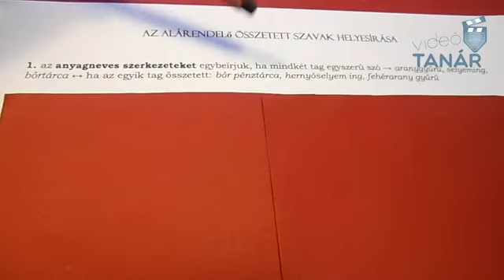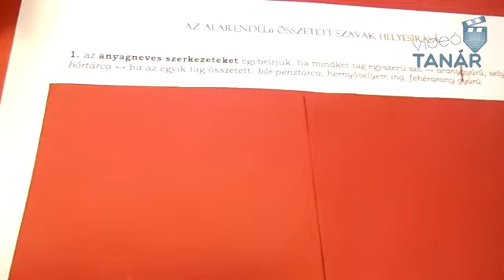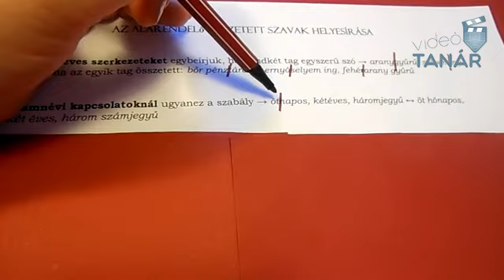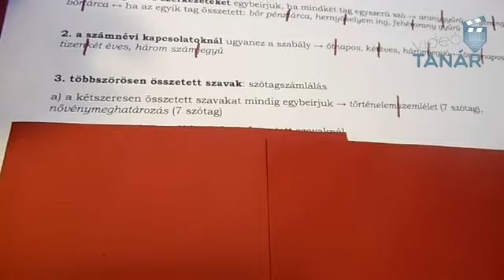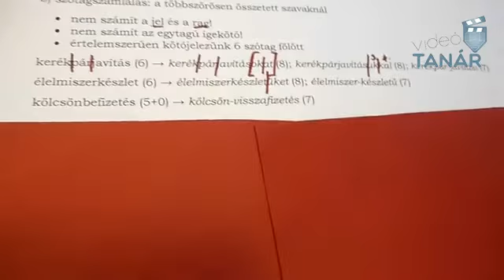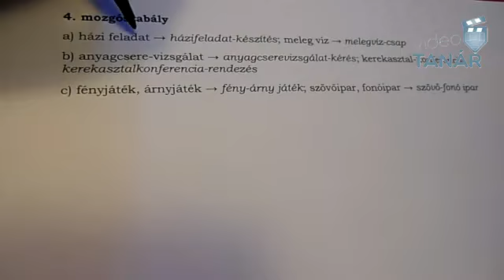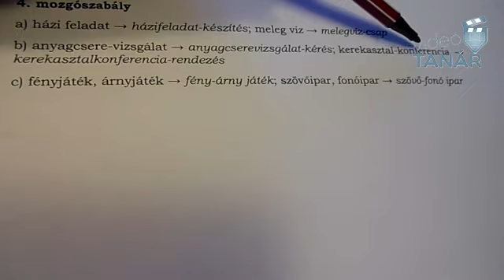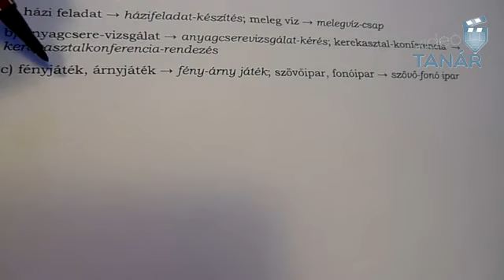A szavak szerkezete: az alárendelő összetett szavak helyesírása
A videó megismertet az alárendelő összetett szavak helyesírásának néhány jellegzetes problémájával. Kitér a többszörösen összetett szavak helyesírására és a mozgószabályokra is.